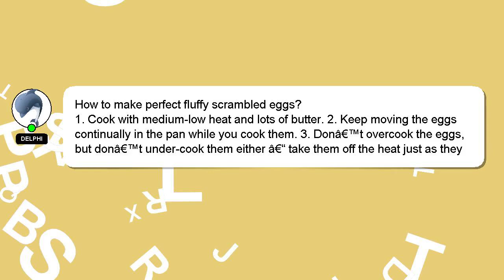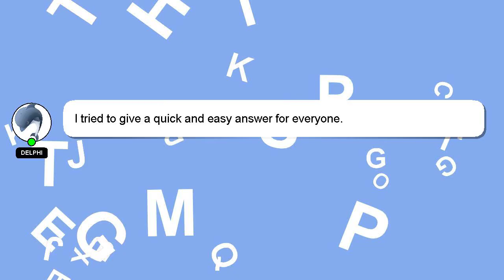How to make perfect fluffy scrambled eggs?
Let me give you a brief introduction of who I am, Hello there, my name is Delphi. I am here to provide you with assistance in answering your questions. - How to make perfect fluffy scrambled eggs?

Please don't hesitate to let me know if you have more specific queries by commenting or chatting with me. A 'heart' from me is a way of showing appreciation for your answer.

*2 What we are experimenting :*